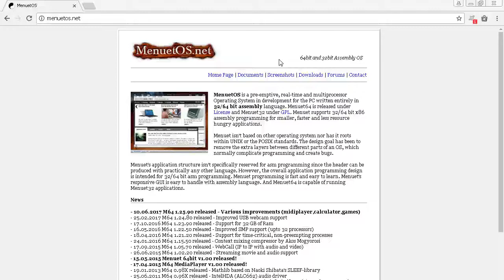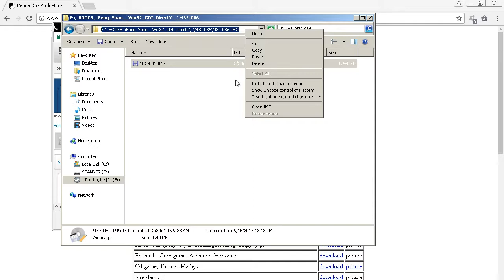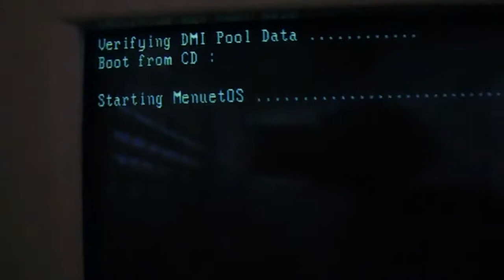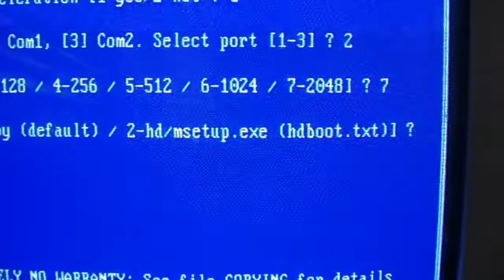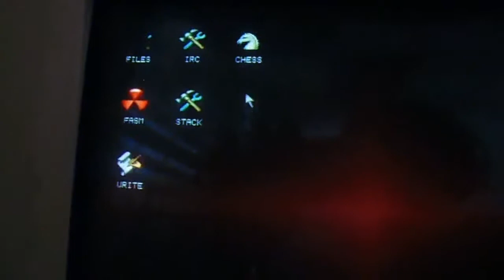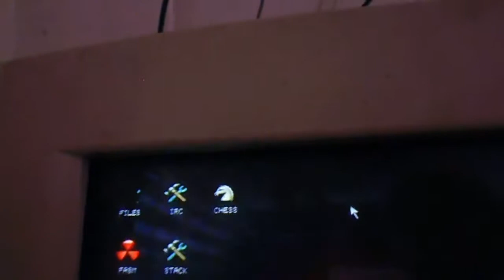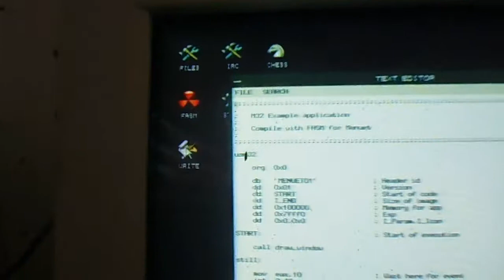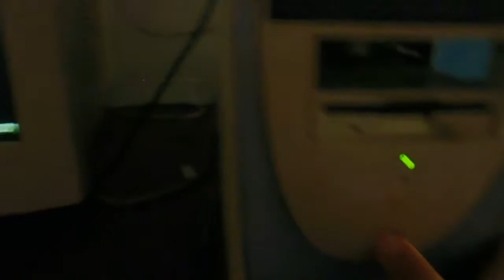2017-06-15 -- Instalar MenuetOS 0.86 de 32 Bits en Floppy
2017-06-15 -- Instalar MenuetOS 0.86 de 32 Bits en Floppy.

En este video corrí MenuetOS en una PC AMD64 K8MM-V con teclado PS/2 keyboard y mouse serial, y en una laptop Thinkpad 390X. El mouse serial falló en la PC cuando traté de abrir el menú del sistema con el botón del sistema, pero funcionó bien en la Thinkpad 390X, que implementa la pequeña palanca de mouse con una cubierta roja de hule en medio del teclado como de tipo PS/2.